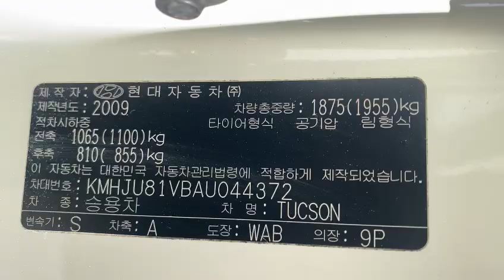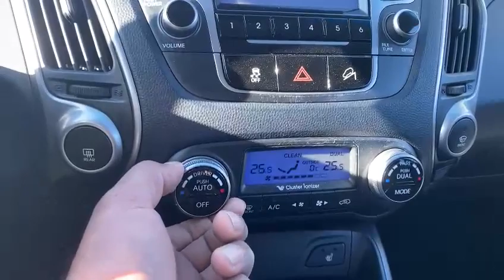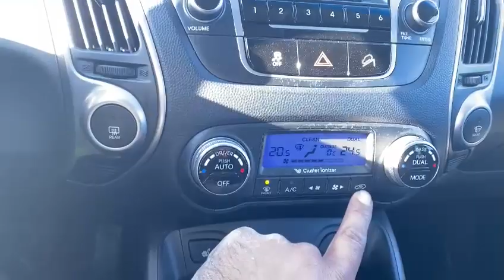2010 Hyundai Tucson AU044372+LEATHER SEATS+USB+White+Airbag+Radio